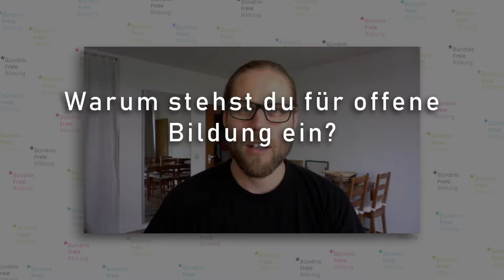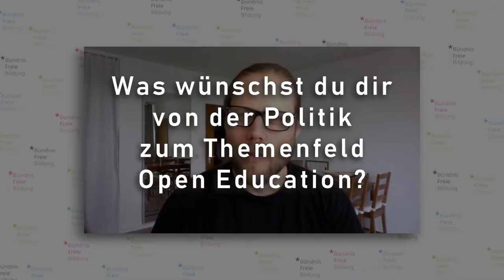Warum wir für freie Bildung einstehen ... René Pickhardt | serlo.org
Das Bündnis Freie Bildung fragt engagierte Mitglieder der Community, warum sie für freie Bildung einstehen ...
#6 René Pickhardt |  Serlo.org - Die freie Lernplattform